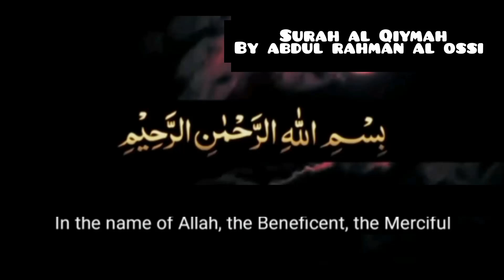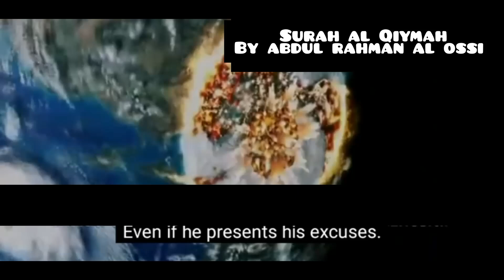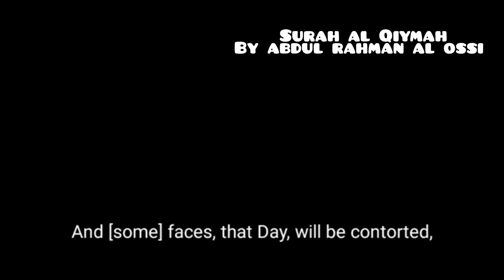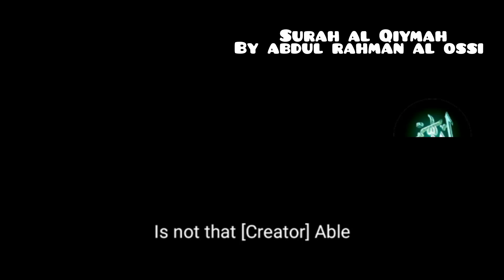Tilawat Surah Al Qiamah by ABDUL RAHMAN AL OSSI copyrightfreequran @EHM348#ossi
Tilawat Surah Al Qiamah by ABDUL rahman al ossi copyrightfreequran viralislamicvideo viralislam surahrahman faithfuljourney awaz islamicgreeting besttilawatquran islmaicvidoes quraniayaat surahalqiyamah sufism ossi islamicsong @EHM348